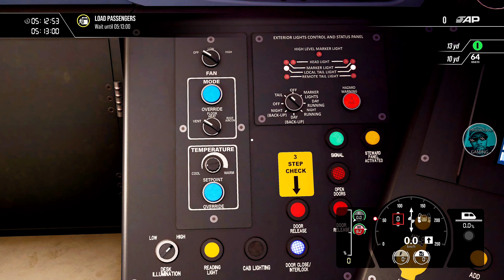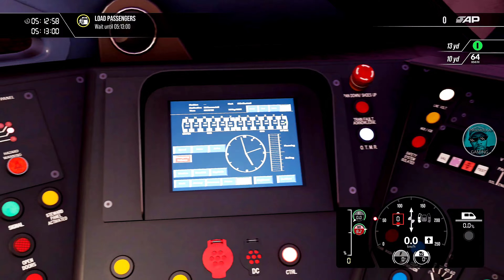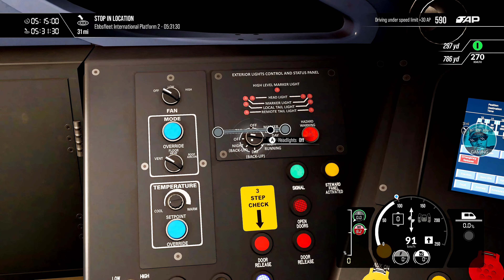Train Sim World 3 (ASMR Edition) - Javelin Class 395 SEB - Ashford I'ntl/St. Pancras I'ntl